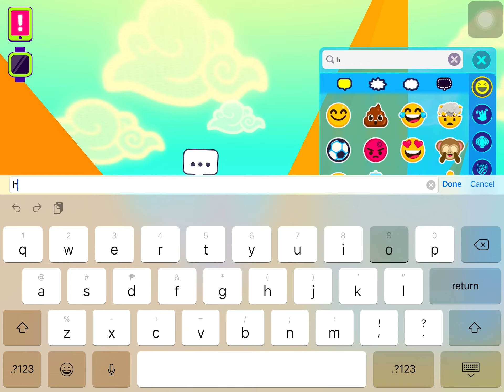Dancing on the sun 😂😂🤣🤣😎😎😎